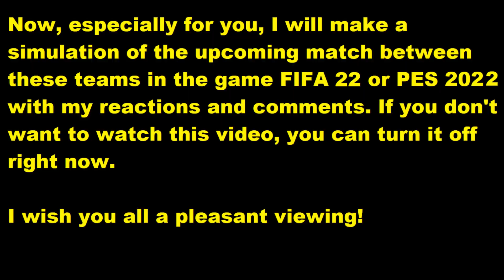West Ham vs Sevilla FIFA 22 My reactions and comments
This video will play West Ham vs. Sevilla  reactions